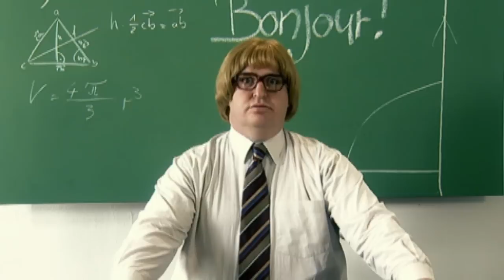Telekolleg 805: Französisch | Mensch Markus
Im Telekolleg 805 wird "Französisch gelehrt".

Er hat auch ein Buch
Jetzt auch auf VHS
Der Klassiker

Mensch Markus ist eine erfolgreiche Sketch-Show, die seit 2001 auf Sat.1 ausgestrahlt wurde. Markus Maria Profitlich brilliert dabei in die komischsten und unterschiedlichsten Rollen und findet sich in allen erdenklichen Alltagssituationen wieder. Die Sketche bedienen eine weite Bandbreite... von „ziemlich makaber", bis „total menschlich" ist alles dabei.
Zum festen Bestandteil von „Mensch Markus"--Ensemble gehören auch die Schauspieler: Ingrid Einfeldt, Christiane Zeiske, Claus Janzen, Volker Büdts, Kirsi Schubert, Thomas Hackenberg, Marylu Saskia Poolman, Jan Niklas Berg, Andrea Brix und Jürgen Mikol.

Markus Maria Profitlich erlebt für uns den ganz normalen Wahnsinn. Ob Straßenverkehr oder Berufsleben, Markus und seine Gast-Comedians machen den Alltag zum reinsten Vergnügen.